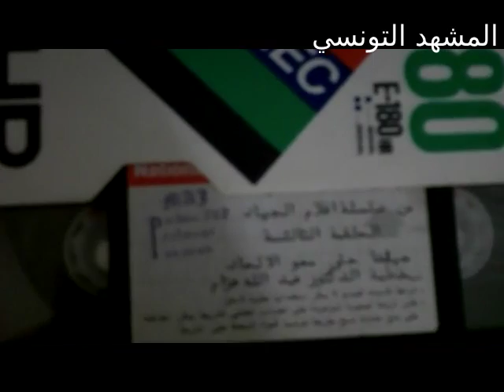السّيرة الذاتيّة للشيخ أحمد محمّد الأزرق